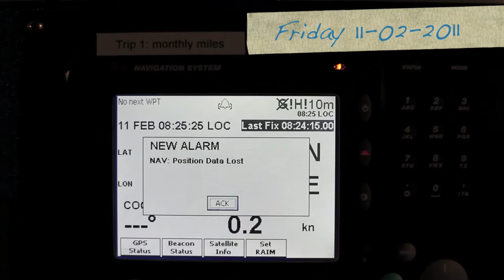wismar shipyard big hall .mov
mv aragonborg discharge's a 20.000Hp ships engine in a huge shipyard hall at Wismar Germany